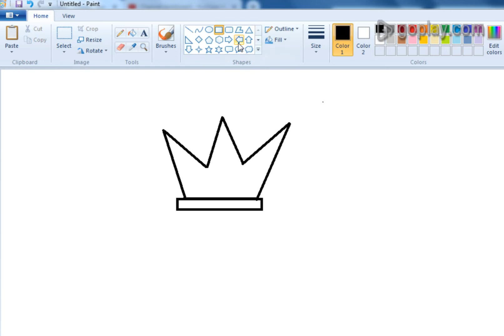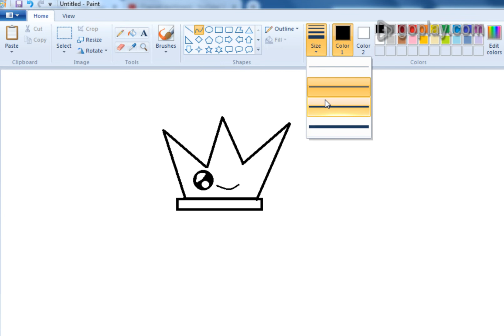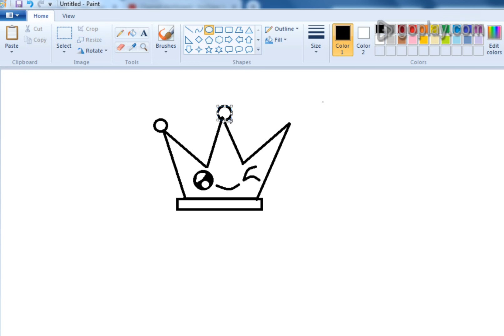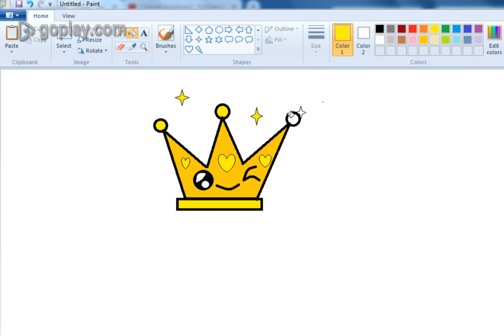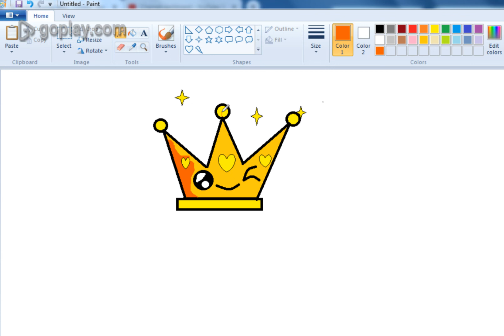Draw Crown Kawaii in Less Than Five Minutes Using This One Trick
In this video, we're going to learn How to Draw Crown Kawaii in MS Paint - The EASIEST Way.This is a super easy tutorial that anyone can follow, and it's perfect for beginners who want to learn how to create Crown Kawaii drawings in Ms Paint.